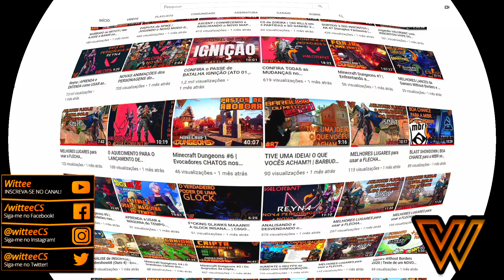Estreia da MIBR na cs_summit 7, Título Internacional da paiN e MAIS! | CSGO React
Vídeo dessa semana um pouco diferente pela quantidade de clips: ficou longo, eu sei, mas não tenho culpa. Foram 3 campeonatos rolando ao mesmo tempo e não queria deixar de citar o título da paiN (time brasileiro) na DreamHack Open January NA, a grande fase da Spirit que tá atropelando todo mundo com o título da DreamHack Open January EU e toda a cs_summit 7, que foi um campeonato bem grande e teve o Virtus Pro como campeão.

Guia do Vídeo:
00:00 - Introdução